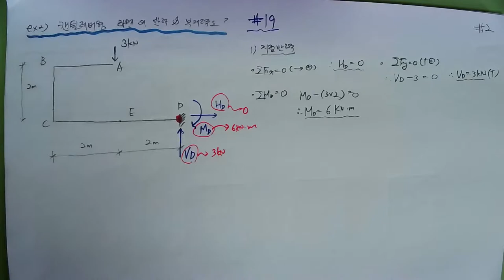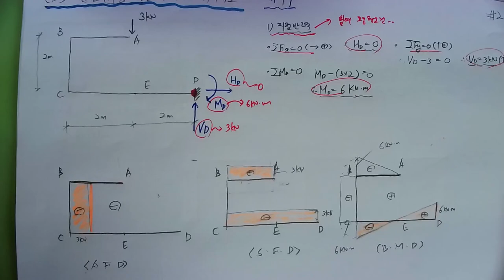[19_구조역학(04_정정라멘(02_캔틸레버형 라멘에 집중하중인 경우)_ 2022.5.28. 촬영]_#2022년 건축구조기술사_#2023중등임용_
[19_구조역학(04_정정라멘(02_캔틸레버형 라멘에 집중하중인 경우)_ 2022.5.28. 촬영]_#2022년 건축구조기술사_#2023중등임용_ @楷供_안병희합격특강_#2022년 건축시공기술사_ @楷供_안병희합격특강_ @楷供_안병희합격특강_ @楷供_안병희합격특강@楷供_안병희 with 韜光養晦2022 _楷供_善生과 함께하는 중등임용고시 합격하기_충분히 할 수 있습니다.